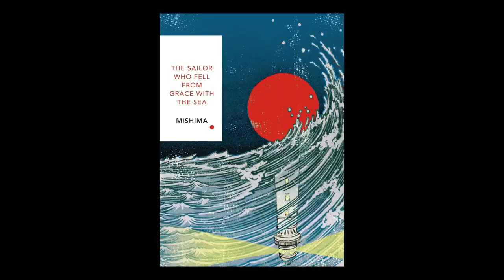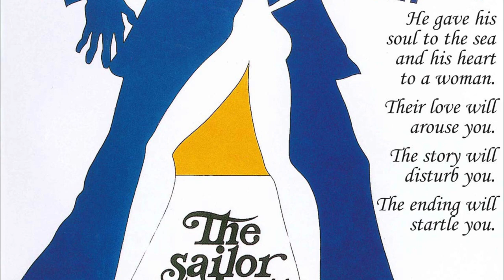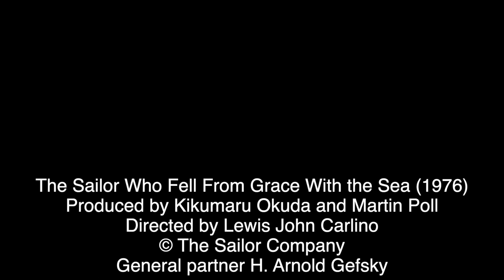Mark Kermode reviews The Sailor Who Fell from Grace with the Sea (1976) | BFI Player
“The film caught me completely off guard, leaving me bewildered, horrified, tantalised and not a little confused…”